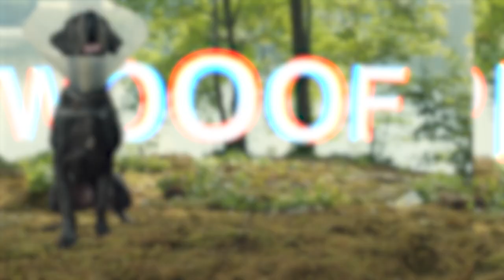Hijos de perra | Perreo oficial (Universal Pictures) HD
Marca tu territorio, perreando DePerrito con los HijosDePerraPelicula el 24 de agosto, sólo en cines.

Género:    Comedia
Reparto de doblaje:   Carlos Ballarta, Ricardo O’Farrill, Michelle Rodríguez
Dirigida por:    Josh Greenbaum
Escrita por:    Dan Perrault
Productores:    Erik Feig, Louis Leterrier, Phil Lord & Chris Miller, Aditya Sood
Productores ejecutivos:   Jessica Switch, Nikki Baida, Julia Hammer

Dicen que el perro es el mejor amigo del hombre, pero ¿qué pasa si el hombre es un completo idiota? En ese caso, quizá sea momento para una dulce revancha al estilo perruno.

Cuando Reggie (Ricardo O’Farrill), un Border Terrier ingenuo y optimista es abandonado en las calles de la ciudad por su humilde dueño, Doug (Will Forte; The Last Man on Earth, Nebraska), Reggie estaba seguro de que su amado dueño nunca lo dejaría a propósito.

Pero cuando Reggie conoce a un Boston Terrier parlanchín y mal hablado llamado Bug (Carlos Ballarta), un perro callejero que ama su libertad y cree que tener dueño es para perdedores, Reggie se da cuenta que estaba en una relación tóxica y empieza a ver a Doug como el canalla despiadado que es.

Determinado a buscar revancha, Reggie, Bug y los amigos de Bug, Maggie (Michelle Rodríguez), una inteligente Pastor Australiano que ha sido desplazada por el nuevo perrito de su dueño, y Hunter, un ansioso Gran Danés estresado por su trabajo como animal de apoyo emocional; juntos traman un plan y se embarcan en una épica aventura para ayudar a Reggie a encontrar su camino a casa… y hacer que Doug pague mordiéndole el apéndice que más ama. (Pista: no es su pie).

Una nueva versión de las películas de perros que conocemos y amamos, Hijos de perra, es dirigida por Josh Greenbaum (Barb y Star Go to Vista Del Mar) y escrita por Dan Perrault (Players, American Vandal), es una hilarante comedia para adultos sobre las complicaciones del amor, la importancia de las grandes amistades y las ventajas inesperadas de follar en el sofá.

Con un magnífico elenco cómico, incluyendo el ganador del Grammy Josh Gad (La bella y la bestia), Harvey Guillén (Gato con botas: El último deseo), el nominado al Emmy, Rob Riggle (¿Qué pasó ayer?), Brett Gelman (Stranger Things), Jamie Demetriou (El día después), y la nominada al Emmy Sofia Vergara (Modern Family); Hijos de perra es producida por el fundador y CEO de Picturestart Erik Feig (La chica más afortunada del mundo, Cha Cha Real Smooth), de Louis Leterrier (director de Rápidos y Furiosos X, Furia de titanes), de Dan Perrault (Players, American Vandal) y los socios de Lord Miller, Phil Lord y Chris Miller (Spider-Man: Un nuevo universo, La gran aventura LEGO 2) y el presidente de Cine de Lord Miller, Aditya Sood (Misión rescate, Oso intoxicado).

La película cuenta con la producción ejecutiva de Jessica Switch, Nikki Baida y Julia Hammer.